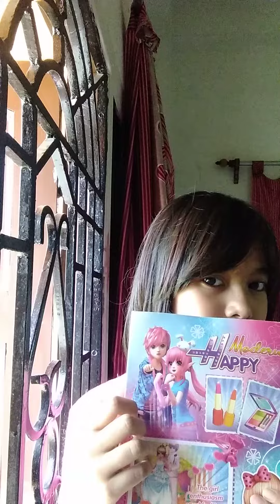unboxing barbie doll